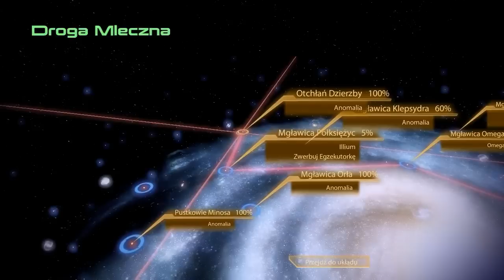Let's Play: Mass Effect 2 (na ślepo) cz. 123 - "Anomalia na Zada Ban"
Przejście gry Mass Effect 2 wraz z moimi komentarzami.

Opisywana produkcja przenosi nas w odległą przyszłość, oferując możliwość eksploracji galaktyki zamieszkiwanej przez wiele inteligentnych ras. Akcja kontynuacji rozgrywa się dwa lata po wydarzeniach z pierwszej części serii, a więc w roku 2185. Po raz kolejny wcielamy się w postać komandora Sheparda, który po pomyślnym odparciu inwazji Żniwiarzy musi stawić czoła nowemu niebezpieczeństwu. Okazuje się mianowicie, że z obrzeży wszechświata stopniowo znikają ludzkie kolonie. Główna postać zmuszona zostaje do przymierzenia się z bezwzględną organizacją Cerberus i wyrusza na samobójczą misję celem zbadania przyczyn utraty wspomnianych planet."